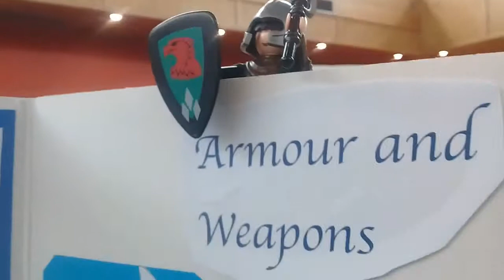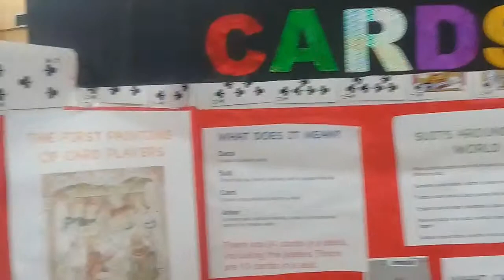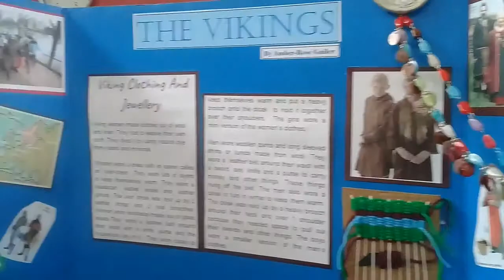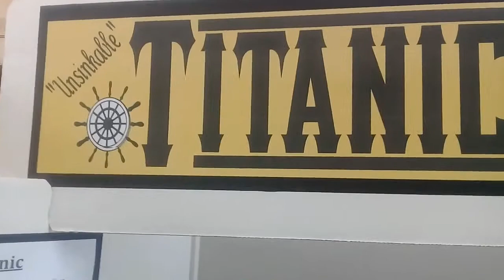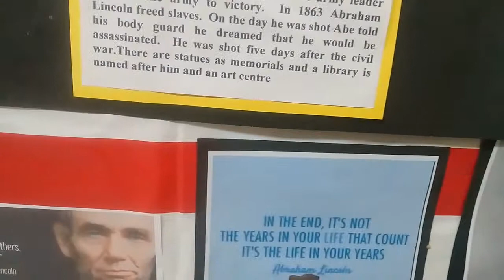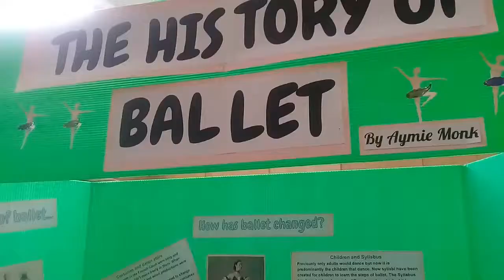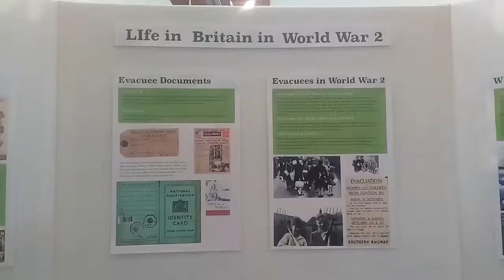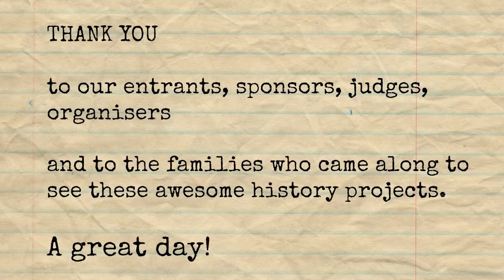The Great Northern History Fair, April 2018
Welcome to The Homeschool Group on You Tube.  The Homeschool Group is a homeschool group for homeschooling families, meeting weekly in Auckland, NZ for a programme of classes and activities.  Gymnastics, Sports, Karate, Art for all ages, Science, Chemistry, Computer Technology with Brain Play, Journaling classes and more.

We also hold a range of fairs and events throughout the year.  More details on The Homeschool Group's

For more information on our homeschool classes, visit The Homeschool Group's

All homeschooling families are welcome to visit and join.

Thinking about homeschooling?  Come along and see what we do.
Take a look at the homeschool classes that might be of interest on our term programme